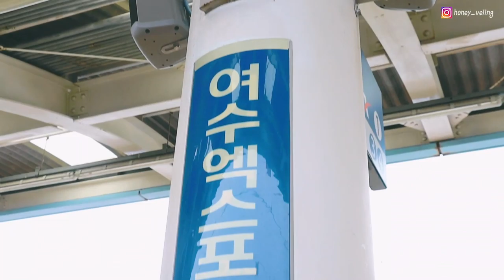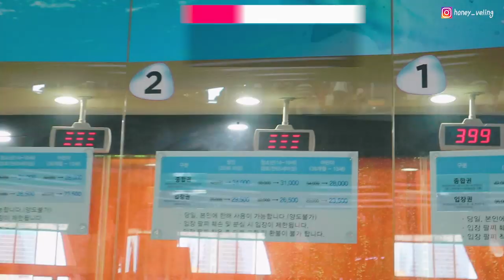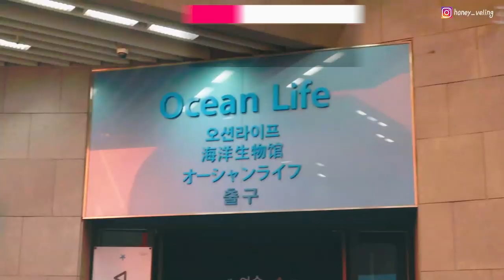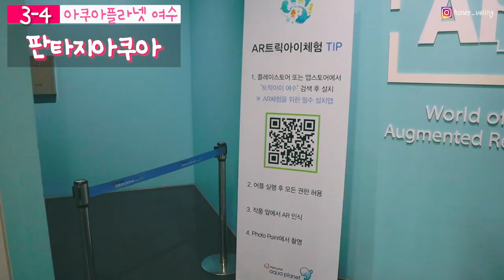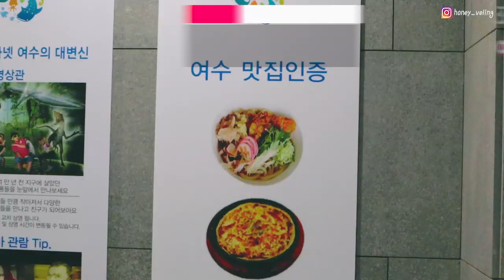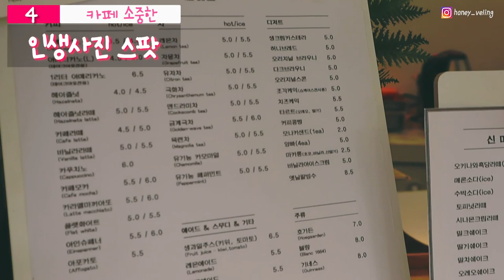🇰🇷[꿀팁가득] 여수여행, 핫플추천 5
안녕하세요, 꿀벌님들🐝
🍯여행의 꿀팁을 드리는 허니블링입니다!

이번에 새로운 '주정녀' 콘텐츠를 오픈합니다!!
회사원이 된 여행 크리에이터 허니블링이
주말에 가기 좋은 여행지들을 소개해드릴게요❤️

시간은 없지만, 여수여행은 즐기고 싶을 때!
저는 여수엑스포역 근처에서만 보냈는데 여유로우면서도 알차게 보내고 왔어요😊

▪️여수엑스포역 🚞
여수엑스포역 나오자마자 물품보관소가 있어요! 거기에 짐 맡기고 가볍게 여행즐기실 수 있어요. 크기에 따라 요금이 다르지만 캐리어 3천원, 일반 2천원!
또 자전거 대여할 수 있는 곳도 있어서 색다른 여행을 즐기고 싶다면 자전거여행도 추천해요! 여수엑스포역 글자가 보이는 입구에서 인증사진도 필수인거 아시죠💛

▪️오션뷰 카페, 스테이션 Staytion ☕️
쿠키 맛집에 풍경 맛집! 내부도 정말 예뻤어요🙊
여수엑스포역 근처에서 오션뷰 카페는 정말 몇 없는데, 검색해보니 가장 예뻤던 곳이었습니다! 길 찾기가 어려울텐데, 여수엑스포 테디베어 뮤지엄건물로 들어가셔서 3층으로 가시면 돼요!
💰아메리카노 4,500원, 초콜렛쿠키 2,000원

 ▪️ 볼거리 천국, 한화 아쿠아플라넷 여수 🐋
무더운 여름철, 저는 지치지않기위해 주로 실내에 있는 여행지를 찾아요! 저같은 분들을 위해ㅋㅋㅋㅋ 볼거리 천국에 여수 인증 맛집까지 있는 한화 아쿠아플라넷 여수 추천해요. 타임테이블에 따라 다양한 쇼도 볼 수 있고, AR로 귀염뽀짝한 입체 사진도 찍을 수 있고, 포토스팟도 진짜 많아서 프사 각 보장입니닷..특히 사진에 보는 것처럼 꽃길에서 찍거나 벨루가 수조에서 실루엣으로 찍으면 예쁘게 나와요! 가족여행과 데이트코스로 추천💘
💰성인 1인 종합권 34,000원

▪️ 비주얼+맛, 아쿠아 테라스의 돌문어짬뽕 & 돌문어덮밥 🐙
한화 아쿠아플라넷 여수 내에 있는 아쿠아 테라스 푸드코트에 있는 곳인데요! 여수 맛집으로까지 선정된 곳이라고..진짜 보자마자 돌문어 비주얼보고 깜짝 놀랐어요! 오동통한거 보세요..🙊 제가 먹은 것 이외에도 양식까지 먹거리가 많았답니다.
💰돌문어짬뽕 13,500원, 돌문어덮밥 12,000원

▪️ 인생사진 스팟, 카페소중한 🌈
딱 외관만 보고는 한면에만 이 스팟이 있어서 실망할 수도 있는데, 내부도 너무 너무 예쁜 카페예요✨그리고 내부에 인형탈도 많아서 친구랑 그거 찍으면서 한참 놀고, 루프탑까지 있다고해요! 사람이 많이 없어서 여유롭게 시간 보내다 올 수 있었네용😊
💰레모네이드 5,000원, 티라미수케이크 4,500원

▪️ 여수 당일치기 마무리, 빅오쇼 🎆
진짜 여수엑스포역에는 볼 거리 놀 거리가 많은데요, 밤에는 빅오쇼가 제일이예요. 가격대가 조금 비싼 편이긴한데, 한번쯤은 보는 것 추천해요! P석과 S석으로 나눠져있는데 중앙 자리에서 보고싶으면 P석으로 구매하시면 돼요. 4천원 차이예요! 근데 인터넷에서 예약하는게 훨 저렴하니까 하루 전에 꼭 구매하시길! 마지막엔 포토타임도 줍니다!!
💰입장료 1인 P석 22,000원 S석 18,000원
당일 인터넷 예약 불가,5시 이후 현장 구매 가능

그럼 참고해서 즐거운 여수여행 되시길 바라요😍

다음 주정녀 콘텐츠는 부산입니다!
부산 당일치기 여행코스도 기대해주세요😊

*해당 영상은 한화 아쿠아플라넷 여수의 지원을 받아 제작되었습니다.

🍯더 꿀팁 가득한 허니블링 강연일정 한 눈에 보기🍯

📷카메라 정보
캐논 Eos M50

✈️ 여행 더 재밌게 하고 싶다면? ✈️
여행 어플리케이션, 유디니